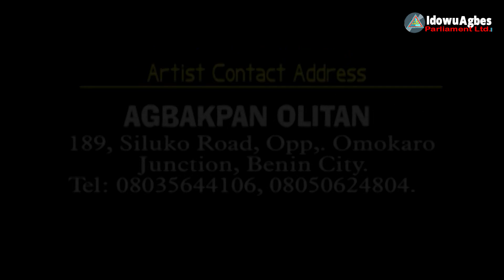ENOGIEMWEN BY DR AGBAKPAN OLITA [LATEST BENIN MUSIC VIDEO] FULLHD VERSION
New Benin,
Benin City,